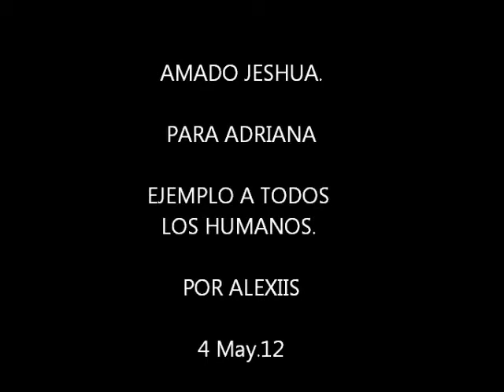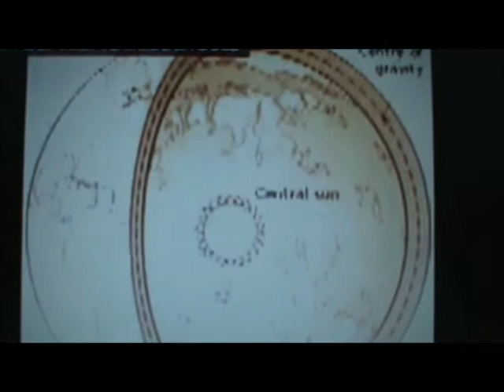JESHUA PARA ADRIANA POR - ALEXIIS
POR QUE MI VIDA HA SIDO MUY EXTREMA  HAS TA MAS DE LO QUE PUEDO DAR Y SIENTO QUE NO SOY AYUDADA?
NO PERSIVEN NUESTRA PRESENCIA, ES NECESARIO TENER EL CORAZON ABIERTO, ESTAR EN PAZ Y EN AMOR.